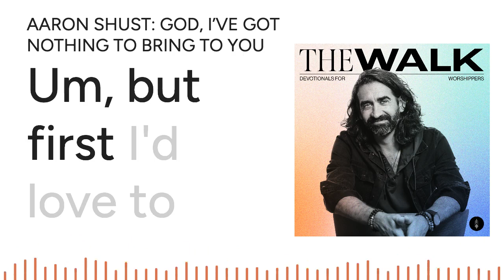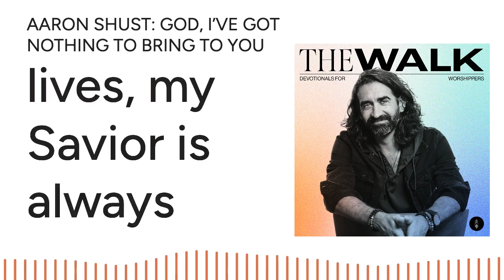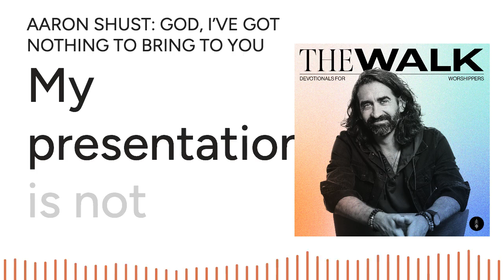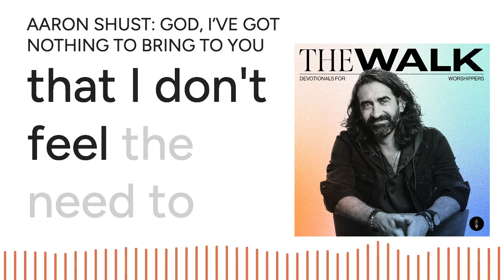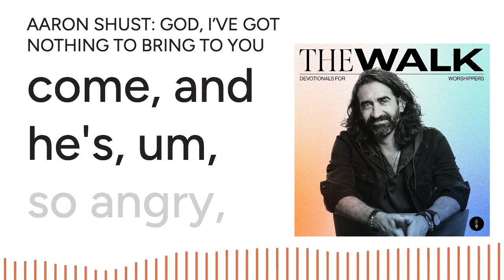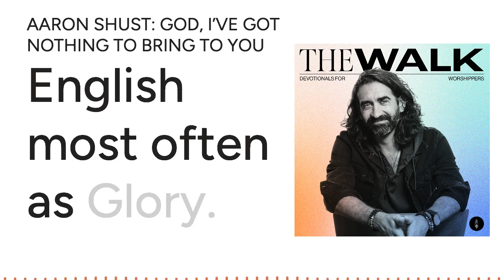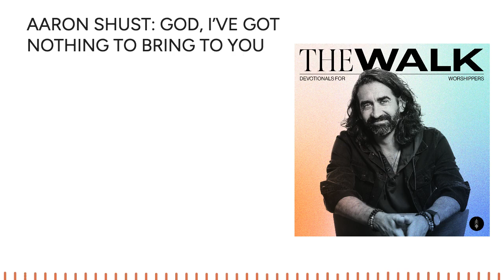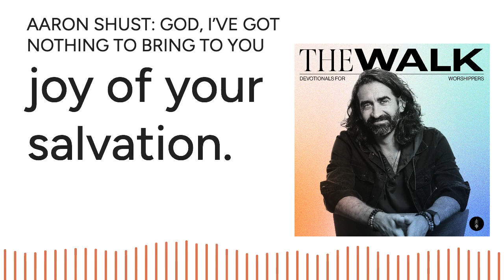Aaron Shust Devotional Podcast: "My Savior My God" - God I've Got Nothing To Bring To You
There are so many times we come to the Lord thinking that what we bring to him is somehow relevant or important. When, according to our guest Aaron Shust who has written some amazing worship songs like My Savior My God, our Father in heaven doesn't need anything from us, but he simply delights in us coming to him in praise and worship. There's nothing we can bring him that will change how much he loves us.

That love should show us just how WORTHY our King is of our praise. He is worthy of our prayers. He is worthy of our constant attention. Everything is right in the world when we sit in his presence communicating with him without an agenda and without concern for what we can offer him, but instead, simply receiving and worshiping.

MB01OLIWIZXV9LO
MB01RUZXPFPEHZ3
MB01ADBJFWWALLJ
MB018PIXTULTHMP
MB01QQQKR497PET